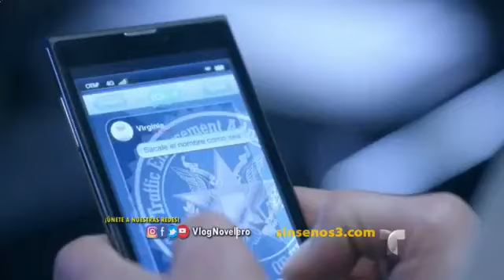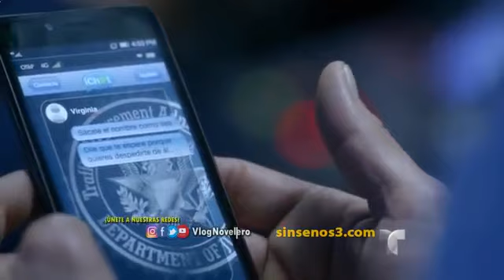Sin Senos Si Hay Paraíso 3 | CAPITULO 47 parte 2\5